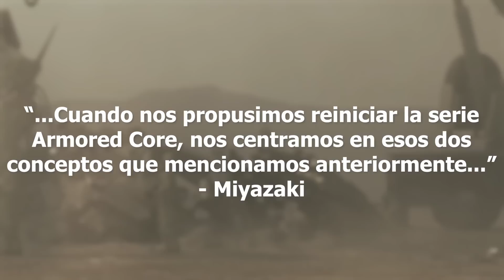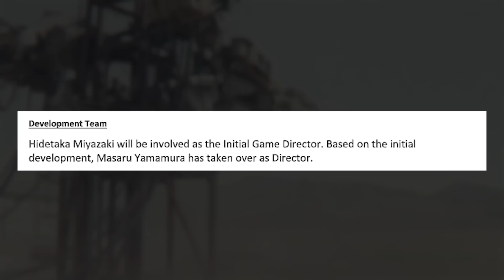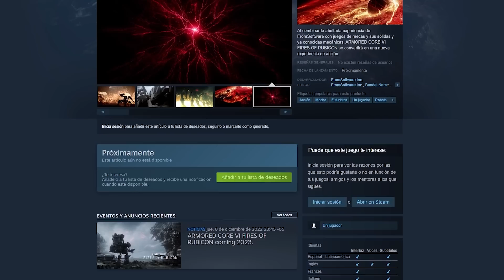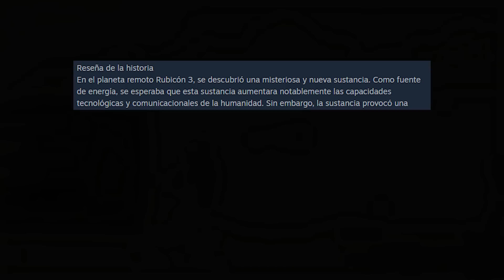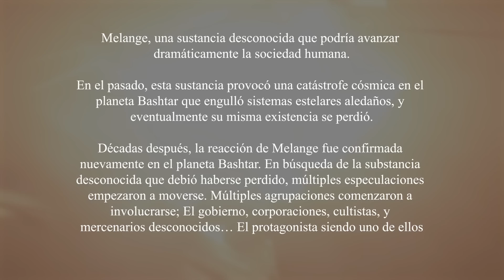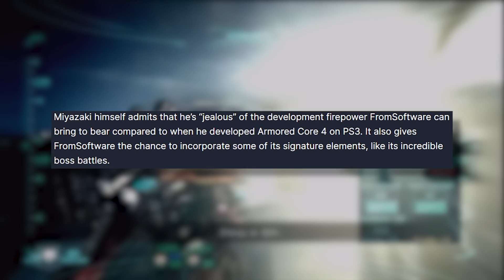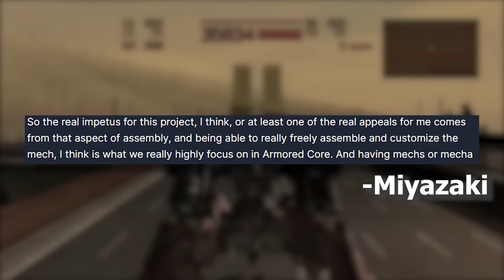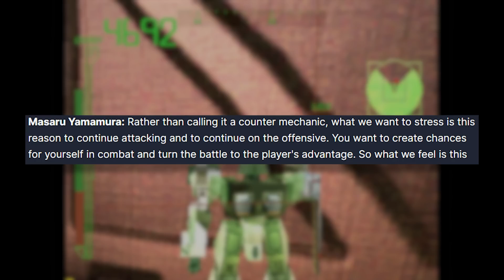¿Qué es Armored Core VI? [Hecho por los de Elden Ring]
Armored Core VI ha sido anunciado en los Game Awards. Aquí te cuento todo lo que necesitas saber para tomar la decisión de si emocionarte por ello o no.
Este es el siguiente juego por Fromsoftware, la compañía que nos ha entregado la saga Soulsborne [Demon's Souls, Dark Souls, Bloodborne, Elden Ring, Sekiro] en la última década.

► Si quieres apoyarme, obtener emotes especiales y beneficios en el Discord, puedes hacerte miembro del canal

La música de este video proviene de la banda sonora de los Armored Core pasados, principalmente el 5.

Capítulos:
00:00 Intro
00:55 ¿Hay que jugar a otros 5 juegos?
01:51 ¿Es Miyazaki el director?
02:58 Análisis detallado del tráiler
07:40 La historia conocida
08:59 Todas las filtraciones
11:06 Armored Core es como Sekiro... más o menos
11:44 Absolutamente todo sobre el Gameplay
18:25 Ekisde minúscula